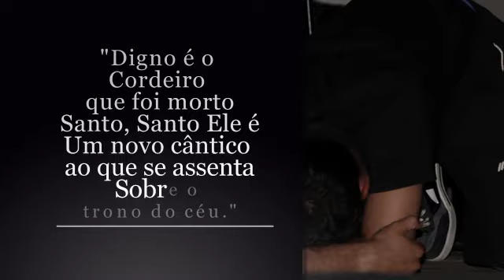Plug Jovem - Vida de Jesus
Canção do Apocalipse (Revelation Song)

"Digno é o Cordeiro que foi morto
Santo, Santo Ele é
Um novo cântico ao que se assenta
Sobre o trono do céu

Que era e é e há de vir
Com a criação eu canto
Louvores ao Rei dos reis
És tudo para mim
E eu Te adorarei..."

Revelation Song - Kari Jobe

"Worthy is the,
Lamb who was slain
Sing a new song, to Him who sits on
[Repeat 2x]

(Chorus)
With all creation I sing:
Praise to the King of Kings!
You are my everything,
And I will adore You!
Yeah!

Clothed in rainbows, of living color
Flashes of lightning, rolls of thunder
Blessing and honor, strength and
Glory and power be
To You the Only Wise King,
Yeah

(Chorus)
Who was, and is, and is to come, yeah
Yeah!

Filled with wonder,
Awestruck wonder
At the mention of Your Name
Jesus, Your Name is Power
Breath, and Living Water
Such a marvelous mystery
Yeah...

(Chorus) (Repeat at a cappella)

Come up lift up His Name
To the King of Kings
We will adore YOU Lord
King of heaven and earth
King Jesus, King Jesus
Aleluya, aleluya, aleluya!
Majesty, awestruck Honor
And Power and Strength and Dominion
To You Lord,
To the King, to King
To the King of Glory"

Integrantes:
Mário,
Mayara,
Roberto,
Nayra,
Danton,
Giovana,
Maycon,
Luan,
Fernanda,
Simone,
Kamila e
Luciano.

Diretora:
Symone Perez.

Idealizador:
Marcio Batista

Foto,
Vídeo,
Edição:
Célio Andrade

Curitiba - Paraná